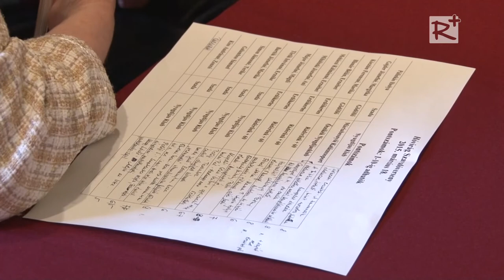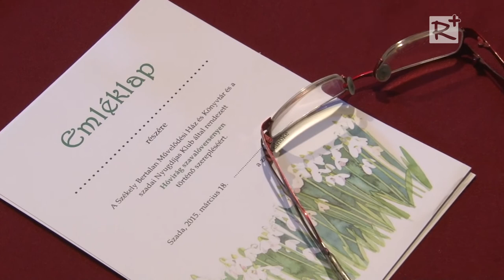Hóvirág szavalóverseny Szadán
Szada, Székely Bertalan Művelődési Ház és Könyvtár,
2015. márrcius 18.